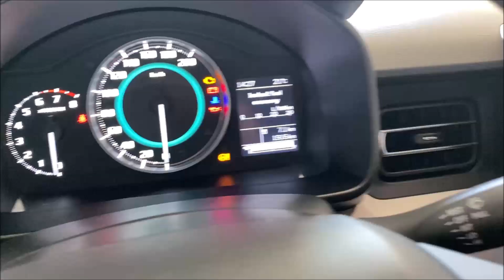AM CONDUS NOUL HYBRID! GENIAL! | Școala de Șoferi #5